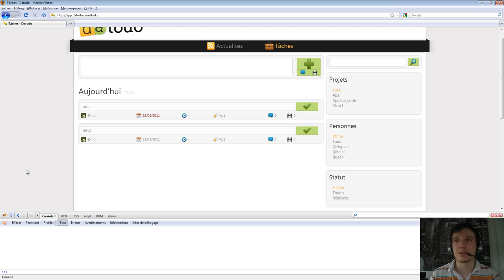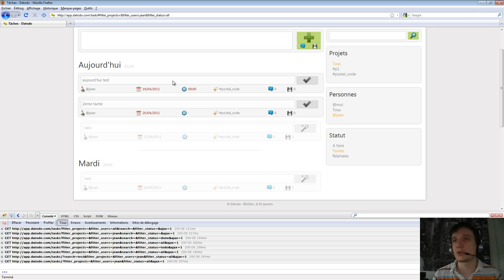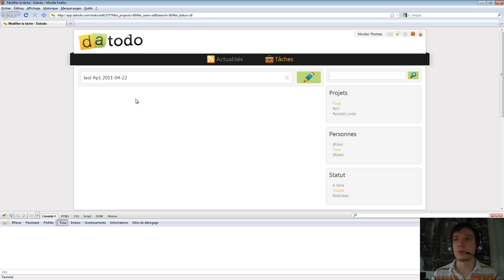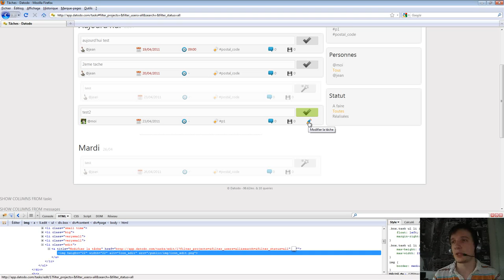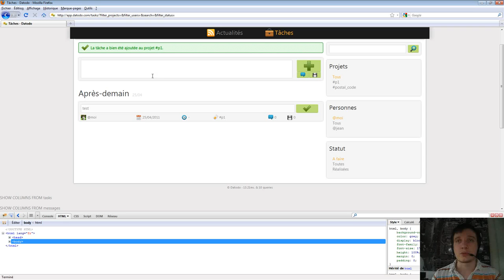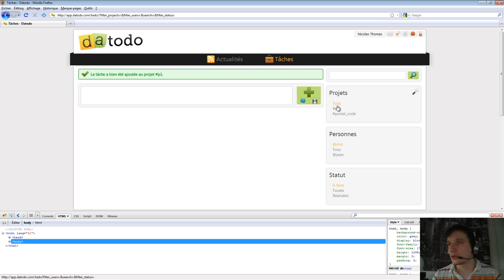Episode n°112 - Affichage et modification des tâches avec ajax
Dans cette vidéo, je vous montre comment la page des tâches s'affiche après la mise en place de Javascript. L'application des filtres ne rafraichit pas toute la page mais uniquement la liste des tâches.